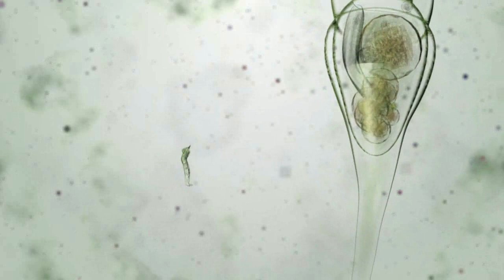Verzila - Daydreaming [WELTER050]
Label: Welter Records
Cat: WELTER050
Format: Digital
Country: Romania
Released: 24 June 2018
Genre: Electronic
Style: Minimal, Techno

Tracklist:
Verzila - Acidula
Verzila - Daydreaming
Verzila - Sleep Paralysis